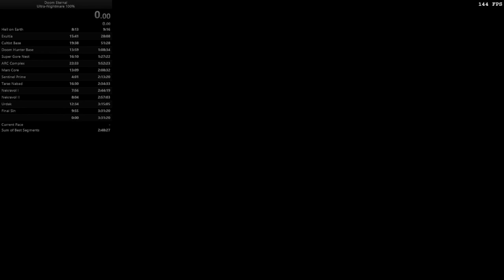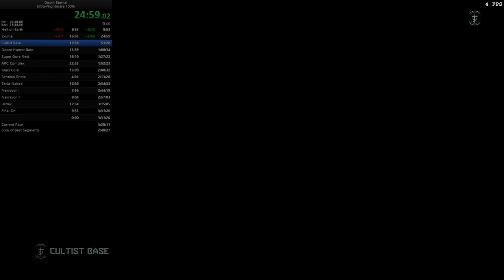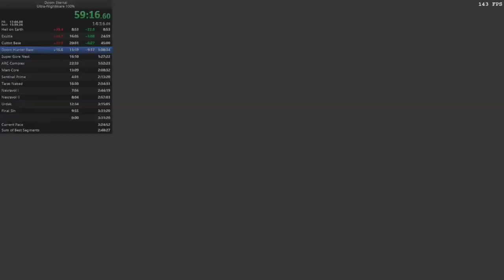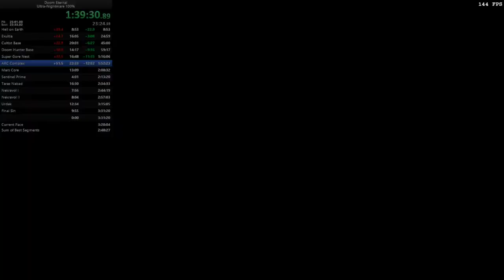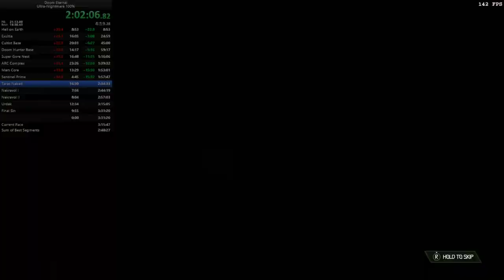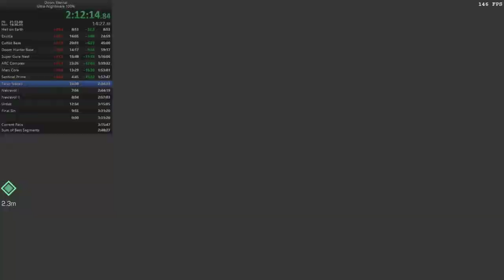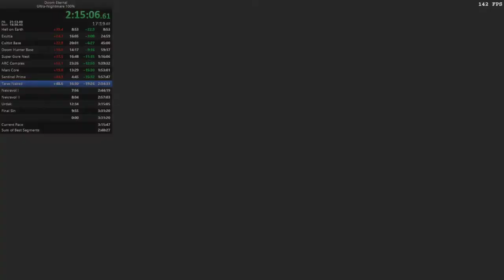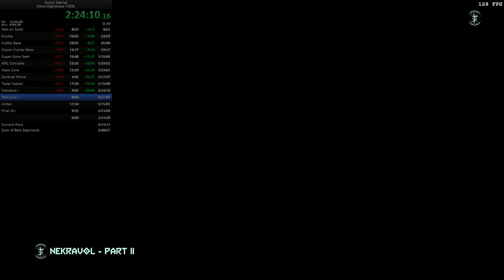[OUTDATED] Doom Eternal Ultra-Nightmare 100% in 2:58:57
First sub 3 hours run for me! Went generally quite smooth if you ask me, but there was a bunch of facepalms on Final Sin as it always needs to be. Also the way in which Saving Throw was used was really silly (Double Baron fight in Mars Core).